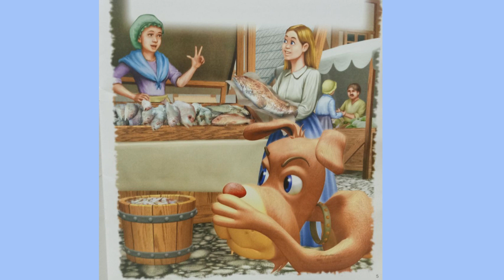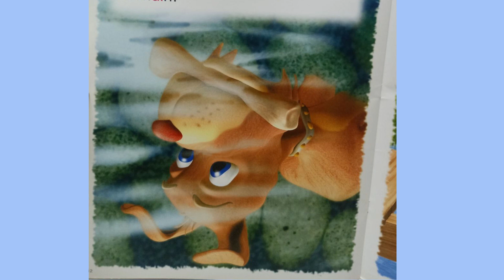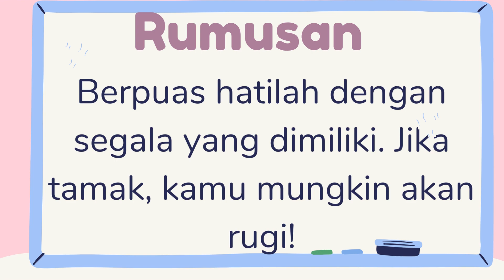[PROGRAM CER CITER] Anjing Yang Tamak